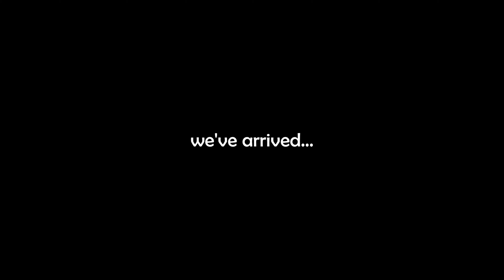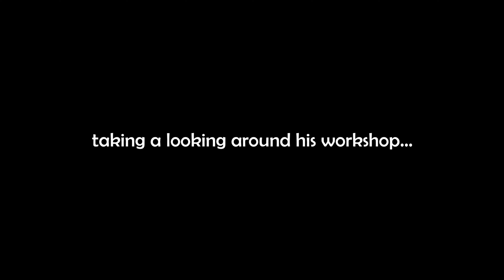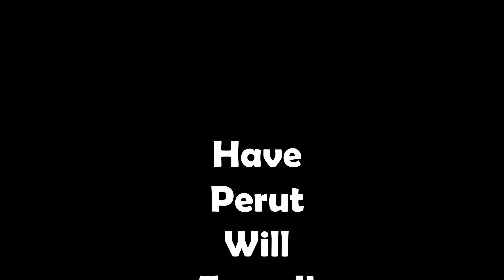JOVIS Music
Hi Jack!

All of Kuala Lumpur will be placed under a full movement control order (MCO) for the third time, effective tomorrow 7th May. We will probably stay home during the weekends for the next two weeks, so this is potentially our last video till the end of the MCO. Stay safe everyone!

We've been coming to Jovis Music for a few years now, more so after the 'situation' happened. Jack is a master luthier who takes guitar setup and intonation to a whole new level. The difference in the feel of a guitar before and after undergoing his magic touch is astounding, and we cannot recommend him enough. For those looking to revitalise their love affair with the guitar, bring your guitar to Jack!

We shoot in the normal file format using Lumix's ‘natural’ colour profile with:
• Panasonic Lumix G Vario 12-60mm ƒ/3.5-5.6
• Panasonic Lumix G 20mm ƒ/1.7 (for close-ups)
• Zhiyun-Tech Crane M2
• Huawei P30